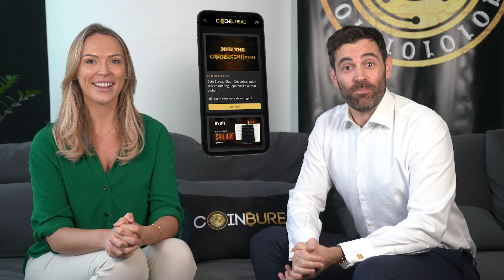Interview With Trezor CEO, Matej Zak! NEW Devices, Unboxing, Self-Custody & Crypto!!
▶️ Other Coin Bureau Channels ▶️

Want even more crypto content from the Coin Bureau? Here's where you need to go:

Coin Bureau Trading 👉  @CoinBureauTrading

Coin Bureau Espanol 👉  @CoinBureauES

Coin Bureau Japan 👉   @CoinBureauJapan

- TIMESTAMPS -
0:00 Intro
0:37 Big Announcement
1:11 Self-Custody
2:13 New Product, Unboxing
9:10 Security
14:05 Coin Support
15:30 Price & Features
17:45 Trezor Keep Metal
22:00 Trezor Safe 3 Bitcoin Only
24:48 Final Thoughts